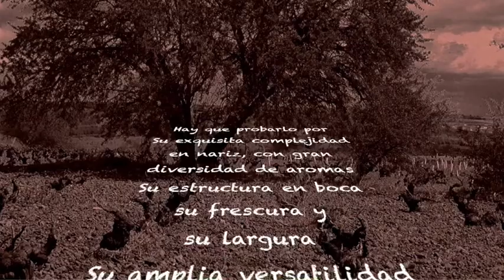Bobó Godello 2018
Hoy os proponemos viajar a la histórica tierra de Zamora donde el enólogo Roberto Martínez Ramos se enamora de viñedos muy viejos.
El vino Bobó Godello parte de cepas de Godello de más de 80 años de edad que han sido vinificadas en depósitos de hormigón y tinajas de barro para que expresen su más pura esencia. Un vino blanco que es un auténtico espectáculo